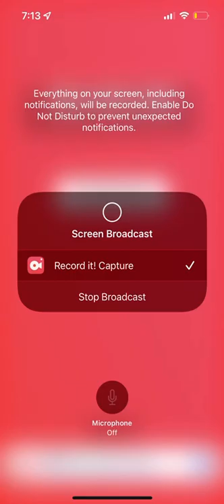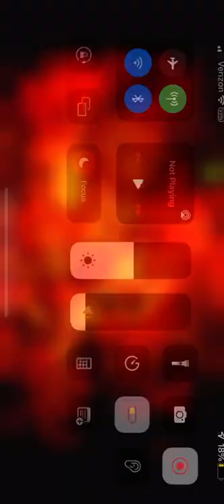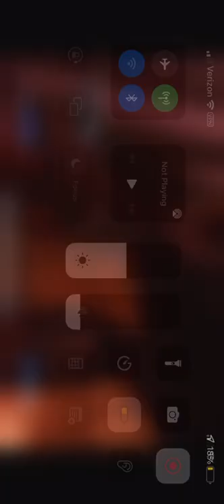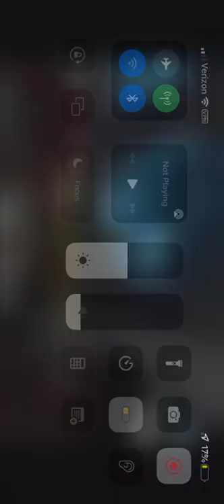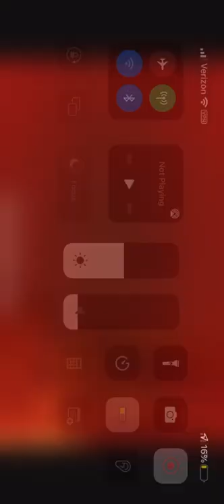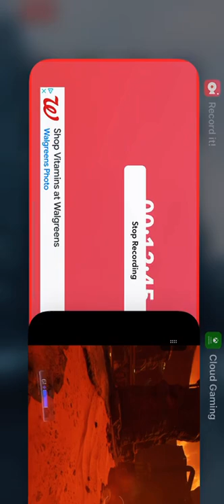Doom (Part 1)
Viewer discretion advised this game Got hellish nature and Blood and gore And intense violence If you are not mature pls click of now I don’t want to deal with kids being traumatized